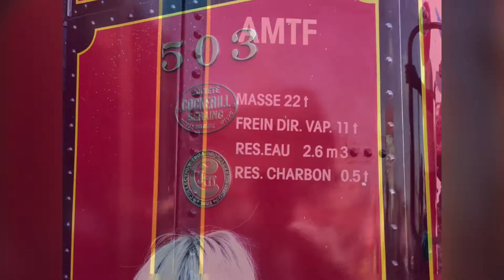Parada Parowozów Wolsztyn 2018